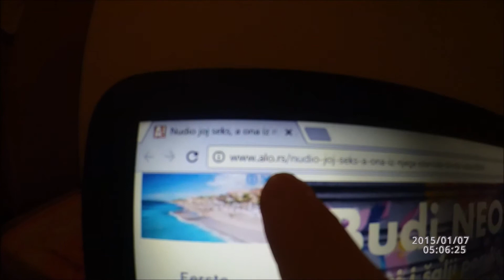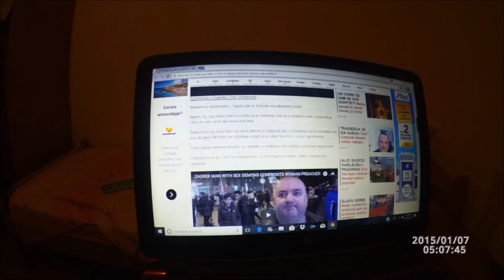Croatia News---I am coming back. Viewers in area are welcome to help.